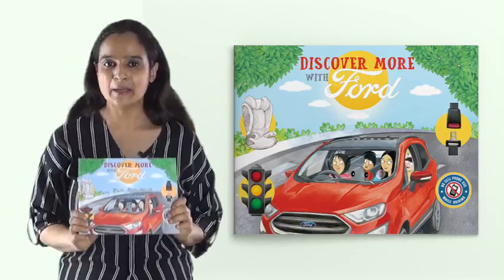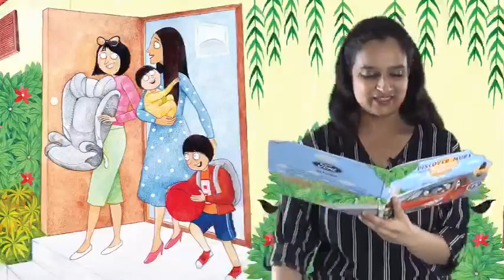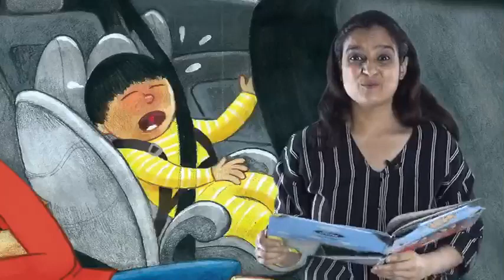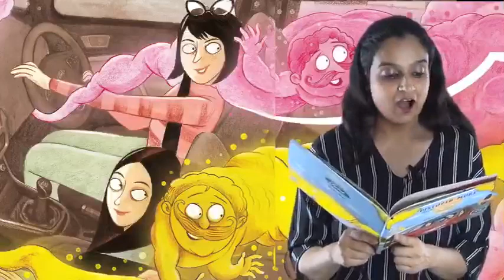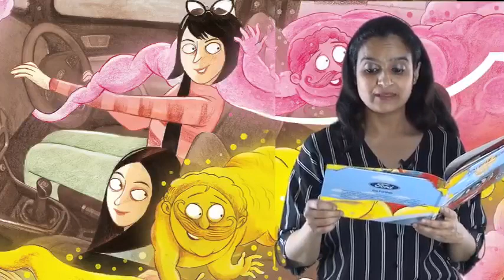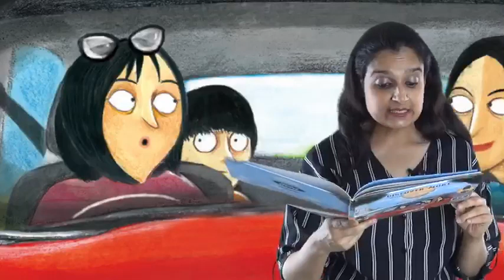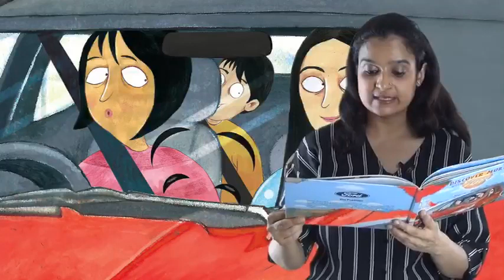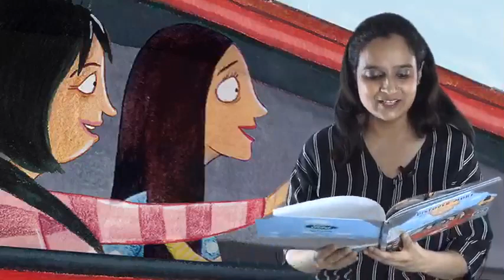Discover more with Ford Comic book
Being ParkedForSafety can make your little ones restless and stories are a fun way to foster their imagination and satiate their curiosity. So to celebrate TellAStoryDay, we are excited to bring to you Rohini Vij - a storyteller, trainer and founder at NutSpace to read aloud from our comic book